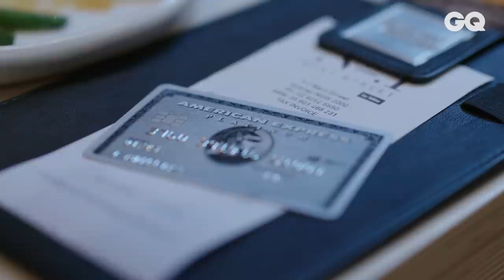The GQ Platinum Experience With American Express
GQ has partnered with American Express to launch The Platinum Experience; a six-part guide to help you make the most of high-end luxe experiences with The American Express Platinum Card.